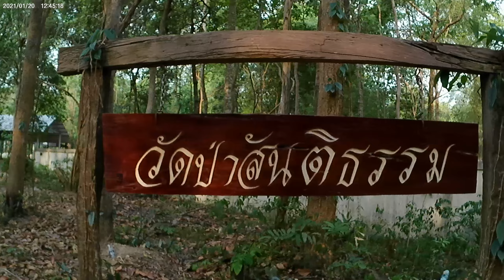@วัดป่าสันติธรรมสถานที่สำคัญคู่,ลำน้ำสงคราม บ้านโพนก่อ อำเภอศรีสงคราม จังหวัดนครพนม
@สถานที่สำคัญคู๋บ้านโพนก่อ  อำเภอศรีสงคราม จังหวัดนครพนม  ประชาชนทุกคนให้ความเคารพนับถือหลวงปู่บานมาก  ที่ตั้งของวัดติดกับลำน้ำสงครามเป็นแม่นัำสายสำคัญคู่บ้านมาแต่ช้านาน